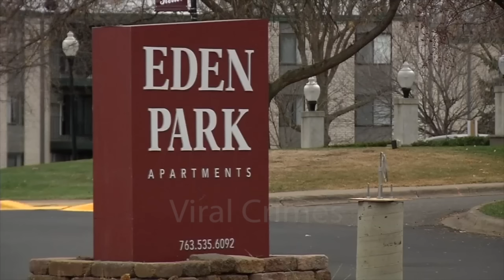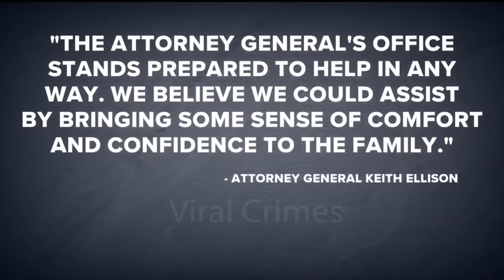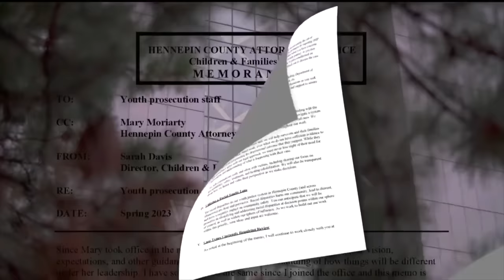He Was Angry Over The Relationship Ending So He Threatened To Do Something Horrible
This is the story of Zaria Mckeever, a young woman who was described as having a heart of gold. She was intelligent, beautiful, kind-hearted, and always had a smile on her face, lighting up every room she stepped in. Sadly, after ending a relationship with her boyfriend who is also the father of her 1 year old daughter, her ex refused to let her move on with her life.  He would become jealous and start stalking and threatening her and would ultimately do the unimaginable. Welcome to Viral Crimes.